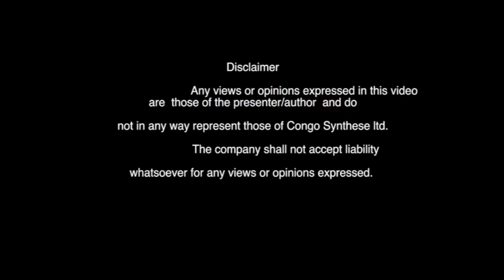Berger David Malanda:ON A VU LES FAUX OÙ SONT LES VRAIS?